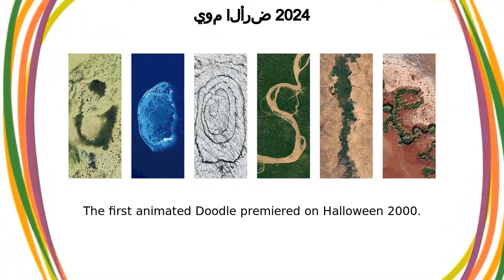التقدّم المحرز في مجال التغيّر المناخي | يوم الأرض 2024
التقدّم المحرز في مجال التغيّر المناخي google doodle was shown on the google home page in multiple countries.
edusammud kliimamuutuse vastases võitluses
progres penanganan perubahan iklim
ಹವಾಮಾನ ಬದಲಾವಣೆಯನ್ನು ಎದುರಿಸಲು ತೆಗೆದುಕೊಂಡ ಕ್ರಮಗಳ ಪ್ರಗತಿ
氣候變遷對抗進程
kova su kliamto kaita
kemajuan perubahan cuaca
پیشرفت تغییر اقلیمی
Lá an Domhain
Progrès liés aux changements climatiques
progresso no combate às alterações climáticas
напредок во справувањето со климатските промени
progressi contro il cambiamento climatico
progreso contra el cambio climático
avance do cambio climático
klima-aldaketaren garapena
klimaatsveranderingvordering
Climate Change Progress
iklim değişikliği ilerleme durumu
tiến trình biến đổi khí hậu
التقدّم المحرز في مجال التغيّر المناخي
जलवायु परिवर्तन के ख़िलाफ़ आगे बढ़ने का सफ़र
napredak u brobi protiv klimatskih promena
對抗氣候變化惡化
прогресс в борьбе с изменением климата
климаттын өзгөрүүсүндөгү прогресс
ຄວາມກ້າວໜ້າດ້ານການປ່ຽນແປງພູມອາກາດ
progrés en canvi climàtic
气候变化状况
напредак у броби против климатских промена
آب و ہوا میں تبدیلی کی پیشرفت
postęp w zakresie zmian klimatycznych
climate change progress
Maalinta Dhulka
પર્યાવરણમાં ફેરફારની પ્રગતિ
vývoj změny klimatu
Andron'ny tany
progrès contre le changement climatique
πρόοδος σχετικά με την κλιματική αλλαγή
климаттың өзгеру барысы
ההתקדמות בשינויי האקלים
Lazournen Later
గ్లోబల్ వార్మింగ్ ప్రోగ్రెస్
பருவநிலை மாற்றத்திற்கு எதிரான நடவடிக்கைகள்
voortgang van de strijd tegen klimaatverandering
ការវិវឌ្ឍនៃបម្រែបម្រួលអាកាសធាតុ
progresul privind schimbarea climatică
klimata pārmaiņu progress
napredek podnebnih sprememb
კლიმატის ცვლილების პროგრესი
цаг уурын өөрчлөлтийн явц
Tag der Erde
progreso en objetivos de cambio climático
կլիմայի փոփոխության ընթացքը
हवामानबदल
árangur á sviði loftslagsbreytinga
ukuqhubeka koguquguquko lwesimo sezulu sesikhathi eside
боротьба зі зміною клімату
アースデイ
progresi në lidhje me ndryshimin e klimës
progresso no combate às mudanças climáticas
поспехі ў барацьбе са змяненнем клімату
napredak klimatskih promjena
കാലാവസ്ഥാ വ്യതിയാനം സംബന്ധിച്ച പുരോഗതി
ଧରିତ୍ରୀ ଦିବସ
දේශගුණික විපර්යාස ප්‍රගතිය
Letsatsi la Lefatshe
जलवायु परिवर्तनको समस्या समाधानमा भएको प्रगति
развитие на климатичните изменения
ရာသီဥတုပြောင်းလဲမှု အခြေအနေ
fremdrift for klimaendringer
ความก้าวหน้าด้านการเปลี่ยนแปลงสภาพภูมิอากาศ
iqlim oʻzgarishi jarayoni
ilmastonmuutoksen eteneminen
জলবায়ু পরিবর্তনের সমস্যা আটকানোর ব্যাপারে যতখানি অগ্রগতি হয়েছে
iqlim dəyişikliyinin gedişatı
기후변화 대응 진행 상황
hatua zilizofikiwa katika kukabiliana na mabadiliko ya tabianchi
fremskridt i forbindelse med klimamål
framsteg mot klimatförändringar
a klímaváltozás elleni küzdelem helyzete
postup klimatických zmien
የአየር ንብረት ለውጥ ሂደት